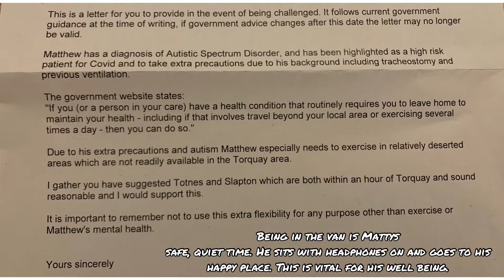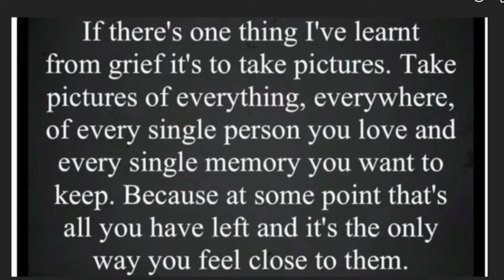A Matty’s drive with us production 27/3/21 Dartington - Newton Abbot Devon England Isolation day 386